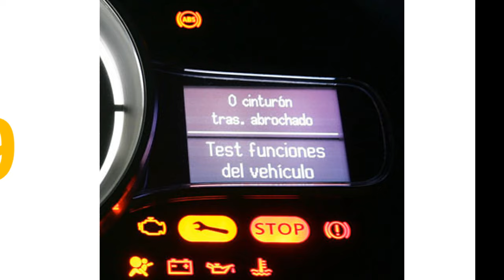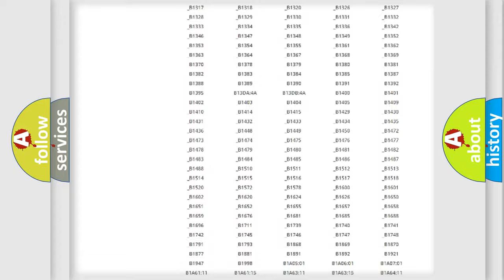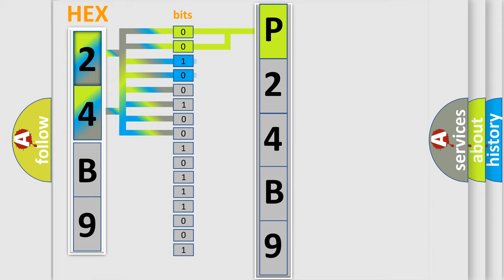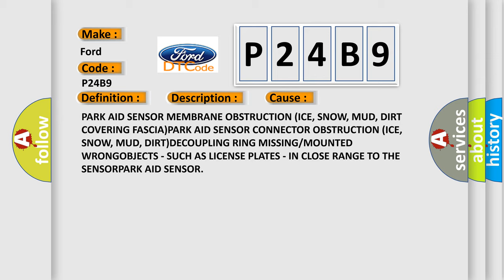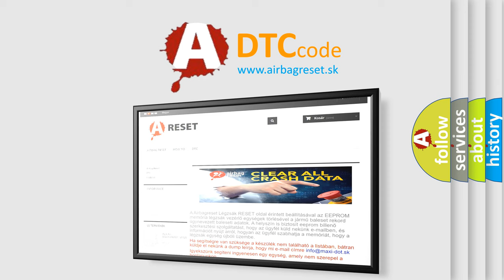DTC Ford P24B9 Short Explanation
Contents:
0:21 Basic DTC analysis according to OBD2 protocol standard.
1:48 Insight into programming
2:58 A diagnostically understandable description of the Diagnostic Trouble Code
3:05 Basic error definition

Make:
Ford
Code:
P24B9
Definition:
Parkfit Sensor Rear Left - Signal Invalid
Description:
The Park Aid Module detects an internal Sensor error.
Cause:
PARK AID SENSOR MEMBRANE OBSTRUCTION (ICE, SNOW, MUD, DIRT COVERING FASCIA)PARK AID SENSOR CONNECTOR OBSTRUCTION (ICE, SNOW, MUD, DIRT)DECOUPLING RING MISSING or MOUNTED WRONGOBJECTS - SUCH AS LICENSE PLATES - IN CLOSE RANGE TO THE SENSORPARK AID SENSOR